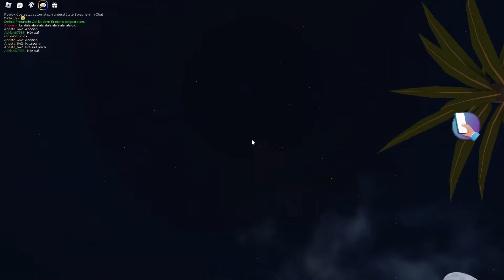Die LUSTIGSTEN PRANKS in ROBLOX!